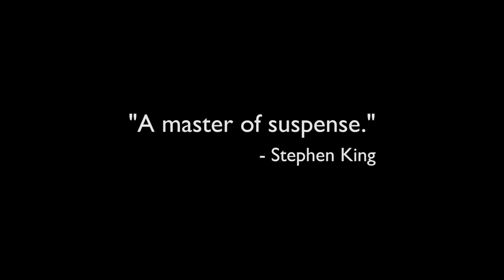Book Trailer for No Safe House by Linwood Barclay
The long-awaited follow-up to the #1 international bestseller No Time for Goodbye. Out now!

There are some houses you should never go into. Even your own.

It's been seven years since Terry Archer and his family experienced a horrific ordeal that nearly cost them their lives. Today, those events still echo. Terry's wife, Cynthia, is living separate from her husband and daughter after her own personal demons threatened to ruin her relationship with them permanently. Their daughter, Grace, is rebelling against her parents' seemingly needless overprotection. And the entire town is reeling from the senseless murder of two elderly locals.

But when Grace foolishly follows her delinquent boyfriend into a strange house, the Archers must do more than pull together. They must stay alive. Because now they've all been unwillingly drawn into the shadowy depths of their seemingly idyllic hometown, and been reconnected with a man who once saved their lives, but who remains a ruthless, unrepentant criminal.

They will encounter killers for hire working all sides. And they will learn that there are some things people value much more than money, and will do anything to get it.

Trailer produced by Loading Doc Productions

CREW:

Executive Producer: Linwood Barclay

Director/Producer/Editor: Spencer Barclay

DOP/Compositing: Alex Kingsmill

1st AC: Misha Snyder

2nd AC: Chris Laxton

Gaffer: Ian Carleton

Sound Recordist: Jeremy Kane

1st AD/Art Department/Props: Nick Whelan

Props/Wardrobe: Paige Barclay

Behind the Scenes Videography: Elia Morrison

Makeup: Katie Brandino

Craft Services: Neetha Barclay, Marian and David Kingsmill

Vehicles Provided by: Canadian Picture Cars

CAST:

Cynthia Archer: Jane Smythe

Terry Archer: Eric Edquist

Grace Archer: Bea Santos

Detective Rona Wedmore: Claire Riley

Vince Fleming: Greg Gibbons

Bert Gooding: Mike Oshust

Nathaniel Braithwaite: John Patrick Fray

Stuart Koch: Rohan Mead

Esther Bradley: Lawrene Denkers

Reggie Stockwell: Amy Wallace

SPECIAL THANKS:

Oakville Fire Department

The Kingsmill Family